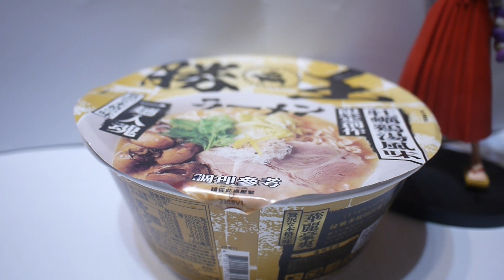豪宅玩具~2865~7-ELEVEN超商新品 泡麵 碗麵速食麵 勝王 牡蠣佃煮雞湯拉麵 勝王牡蠣雞湯拉麵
7-11勝王拉麵 即日起至 11/6、11/13～11/28
嚐鮮價 69 元，
個人絕的湯頭味道很濃郁~喝起來覺得太鹹!
麵體個人覺得比較硬!!!
喝剩的湯頭後來加上白飯做成泡飯~覺得還不錯.